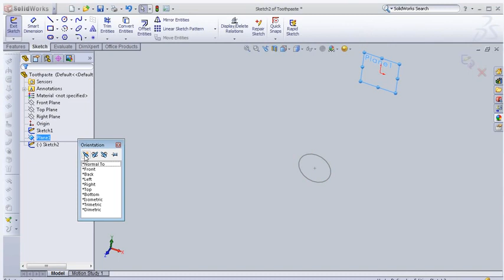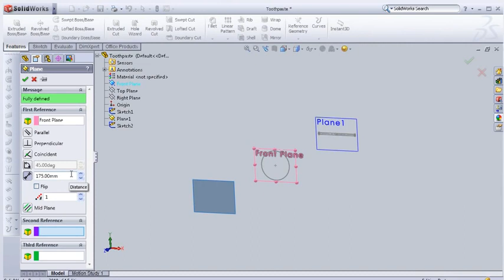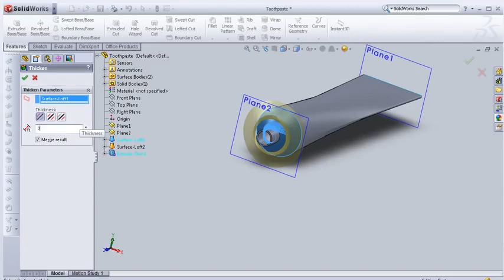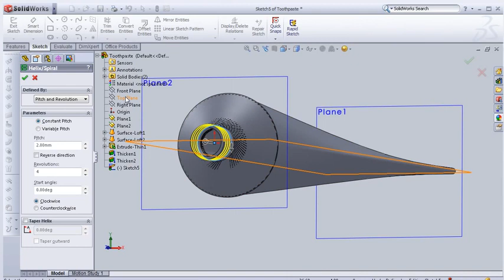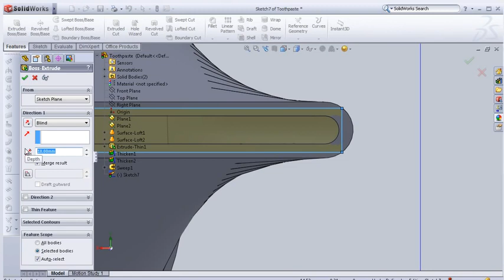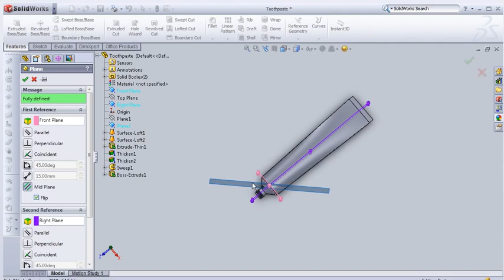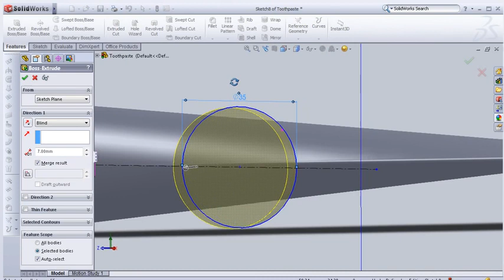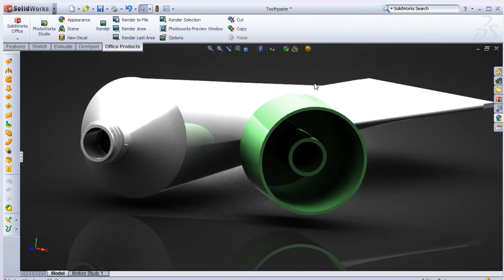ToothPaste Tube Surface Modelling in Solidworks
This channel is dealing with EVERYTHING about Designing aims to make the viewer a professional Designer!!! And helps students with NO cash to attend expensive Designing trainings!!!